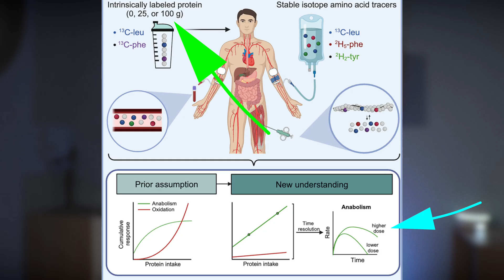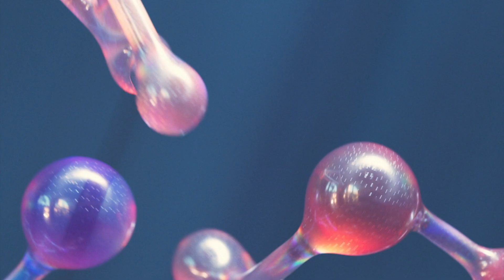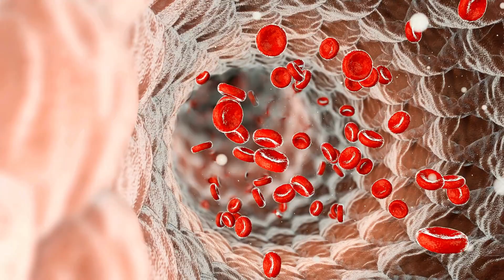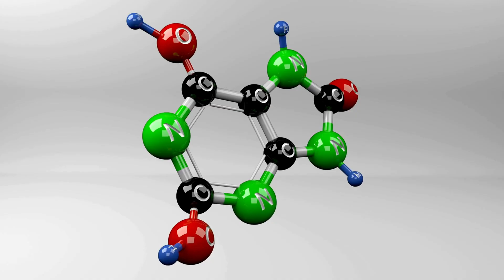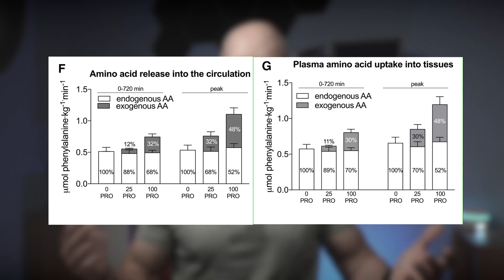Can You Really Absorb 100g of Protein in One Meal? | Protein Myths Busted!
Can your body absorb more than 30g of protein per meal? Absolutely—and science proves it. In this video, we break down the myth of protein absorption limits, explore what your body actually does with protein, and explain how much you really need for muscle growth. Backed by recent research, including a 2023 study from Cell Reports Medicine, this is a must-watch for anyone serious about nutrition and gains. 💪